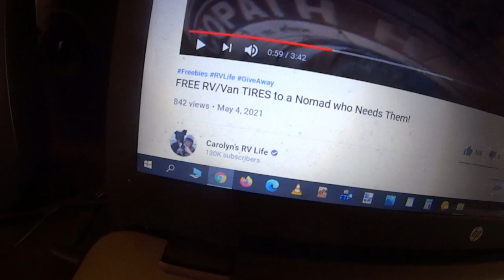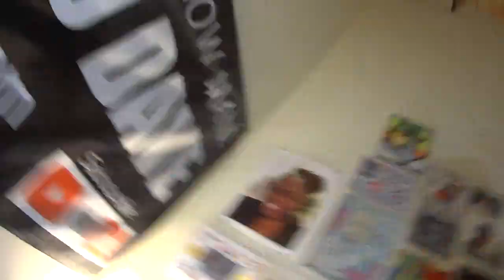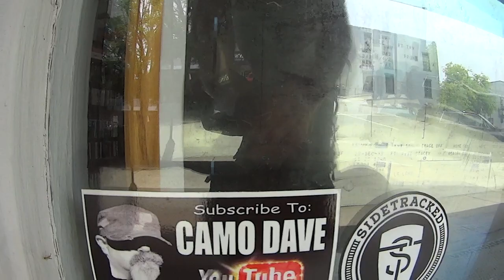Carolyn's RV Life Gives Tires To Needy Nomads, I Get Camo Sox In The Mail, Your Letters Letters